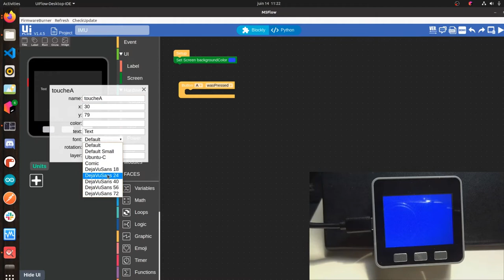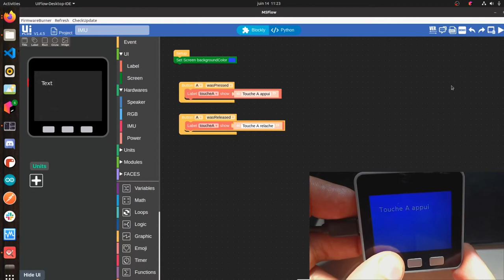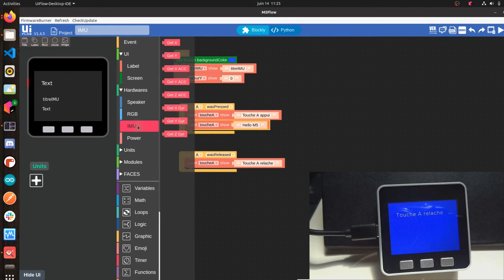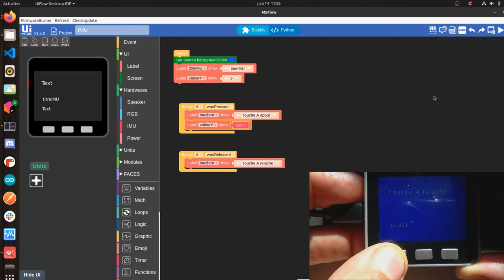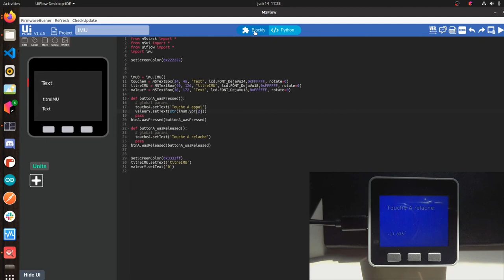[M5Stack] Gestion des boutons et de l'IMU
Au menu de cette nouvelle vidéo, j'aborde la gestion des boutons et de l'IMU.

Vous pouvez trouver les informations sur la M5Stack sur leur

Vous pouvez également m'aider :
- soit ponctuellement :

You can help me too:
- either punctually: